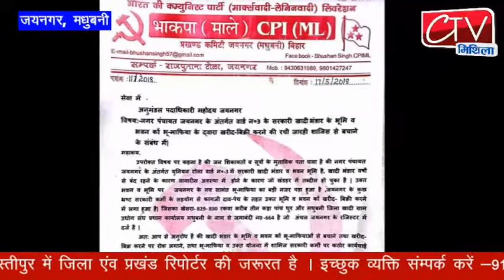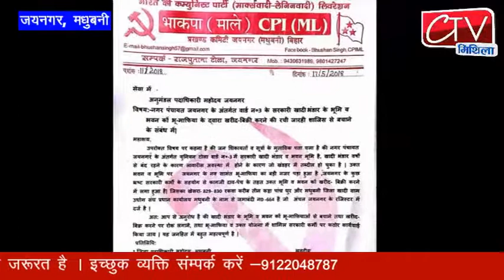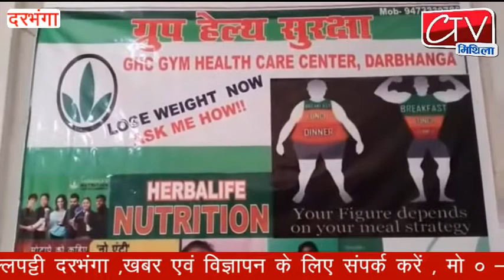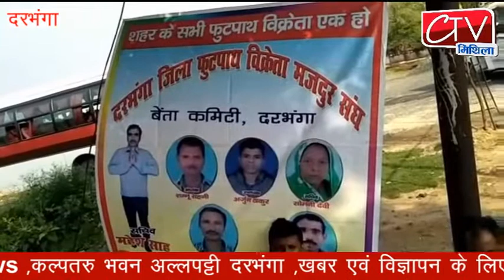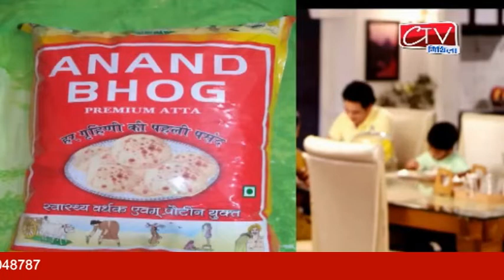Ctv मिथिला 20 मई 2018 ख़बरे दिन भर